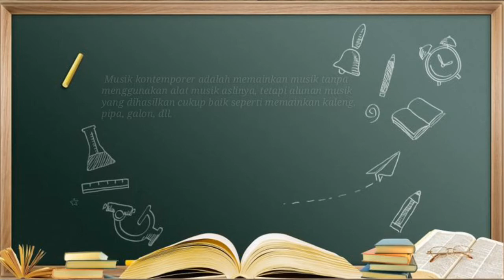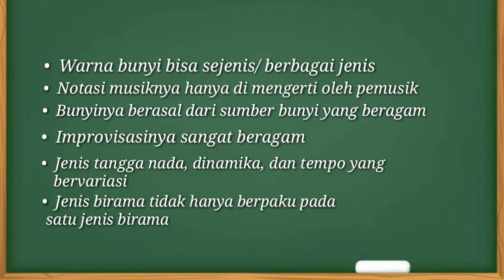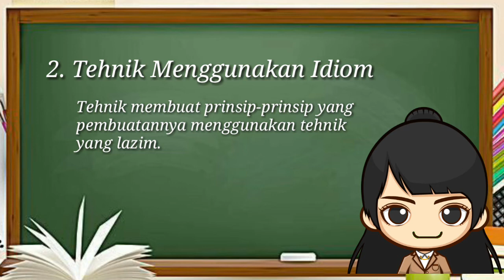Medi Pembelajaran Musik "Mempresentasikan Konsep Dan Tehnik Musik Kontemporer" (SMA XII)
Nama : Diva Alycia Taracehan
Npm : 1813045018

Media Pembelajaran musik untuk tingkat (SMA kelas 12) kompetensi dasar 4.1 mempresentasikan konsep dan tehnik musik kontemporer.